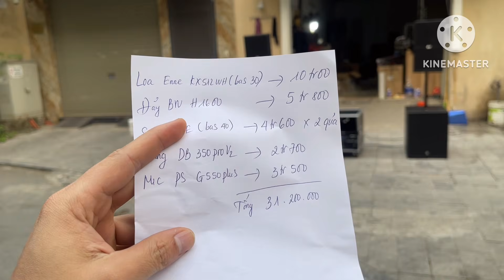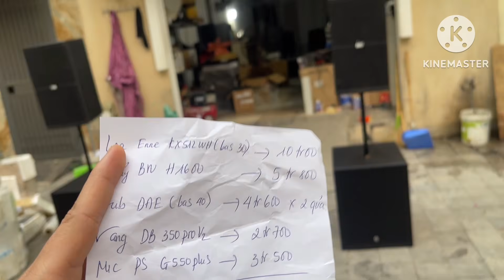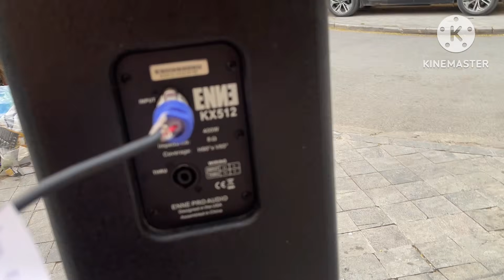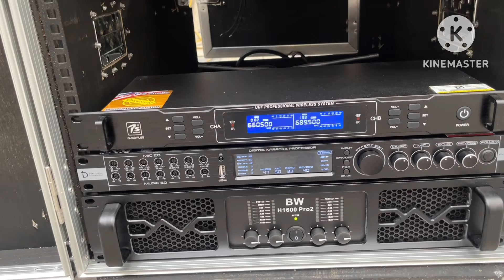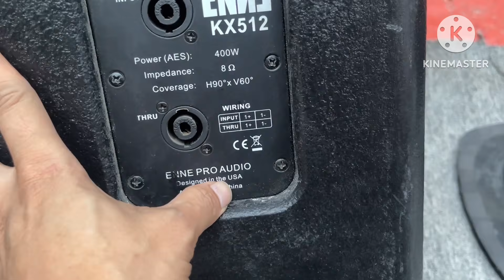Thanh lý bộ sự kiện mini 31tr200 .Loa USA ENNE KX512 WH.Tiếng quá đã 🇺🇸🇺🇸.. LH: 0919182233